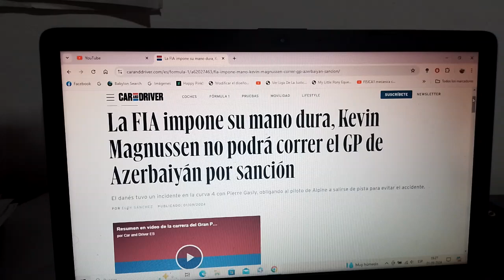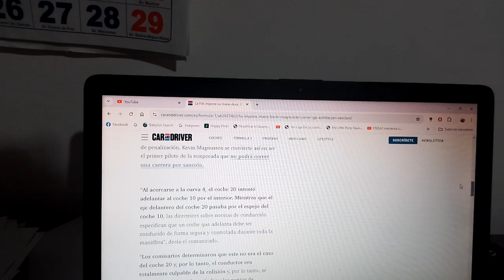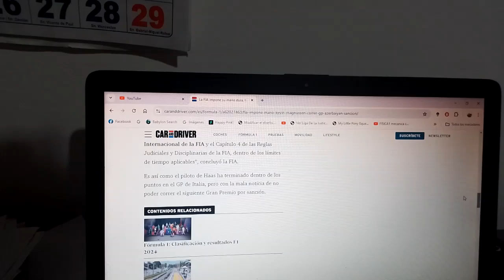La FIA prohíbe correr a Kevin Magnussen el siguiente GP de Azerbaiyán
Esto fue porque el piloto danés tuvo un incidente con Pierre Gasly en la curva n°4 lo que hizo al piloto galo salirse de la pista para evitar un accidente